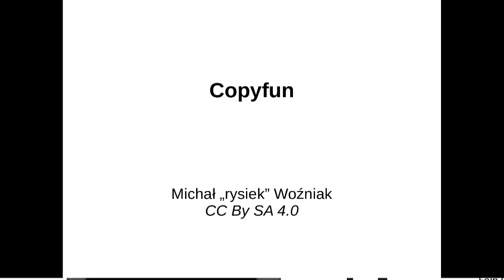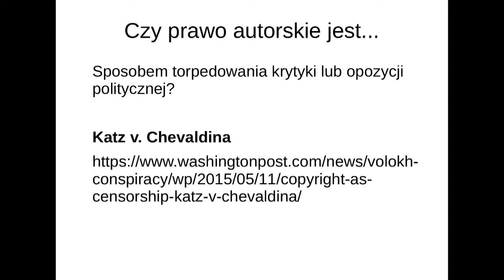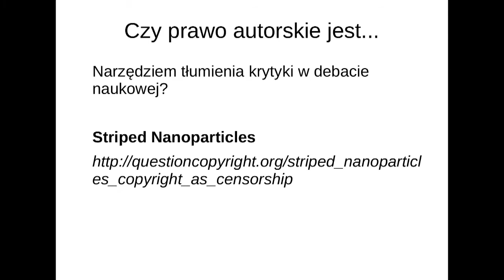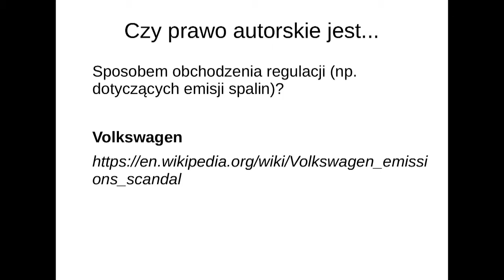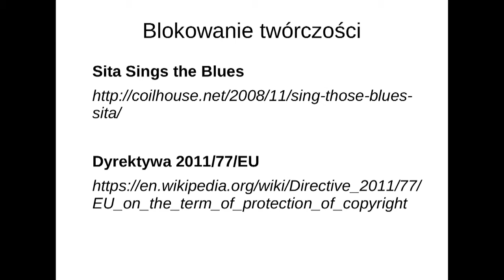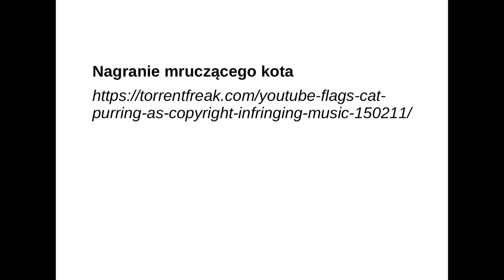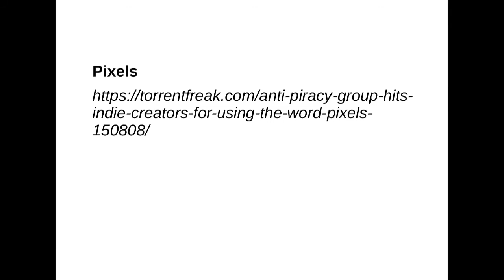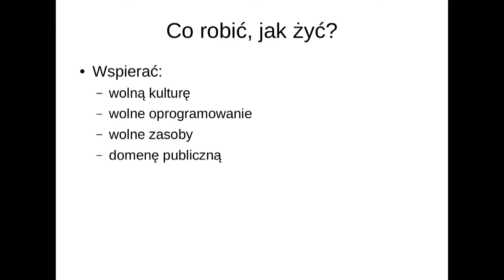Michał 'rysiek' Woźniak - CopyCamp 2015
Wystąpienie Michała 'ryśka' Woźniaka "Copyfun" na konferencji CopyCamp, która miała miejsce 4 listopada 2015 w Warszawie.

Michał 'rysiek' Woźniak - ekspert w dziedzinie bezpieczeństwa sieci, prywatności, edukacji medialnej. Działacz społeczny, propagator wolnego oprogramowania i otwartych technologii w edukacji, działaniach publicznych i biznesie. Trener z zakresu podstaw prawa autorskiego i wolnych licencji. Członek-założyciel Warszawskiego Hackerspace, aktywny członek społeczności hakerskiej.

Presentation of Michał 'rysiek' Woźniak "Copyfun" at the CopyCamp conference which took place on the 4th of November 2015 in Warsaw.

Michał 'rysiek' Woźniak - expert in Web security, privacy and media literacy. Social voluteer, promoter of open source software and technology in education, social services and business. Trainer on copyright law and free licenses. Founding member of the Warsaw Hackerspace, active in hacker community.